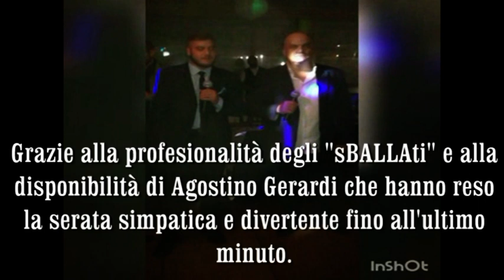BUON COMPLEANNO MICHELANGELO